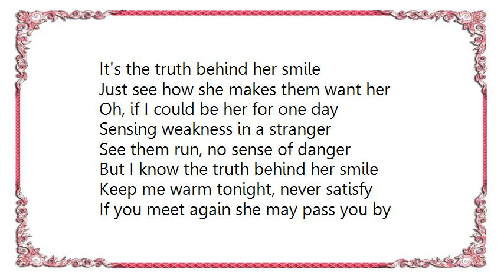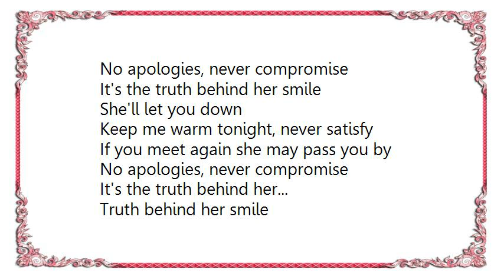Culture Club - Truth Behind Her Smile Lyrics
[Lyrics Culture Club - Truth Behind Her Smile]
Just see how she makes them love her
Twisting the world around her finger
Sensing weakness in a stranger
With one kiss she'll re-arrange ya
But I know the truth behind her smile
Keep me warm tonight, never satisfy
If you meet again she may pass you by
No apologies, never compromise
It's the truth behind her smile

Just see how she makes them want her
Oh, if I could be her for one day
See them run, no sense of danger

She'll let you down

It's the truth behind her...
Truth behind her smile